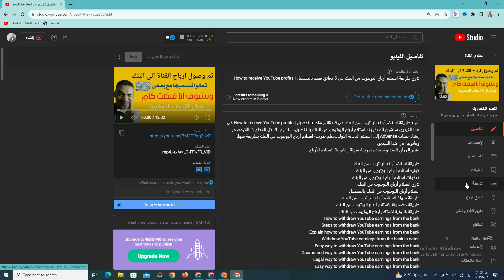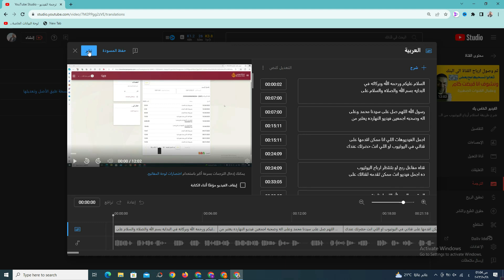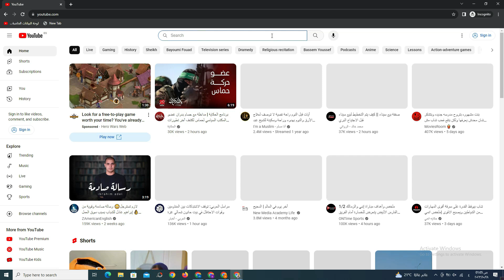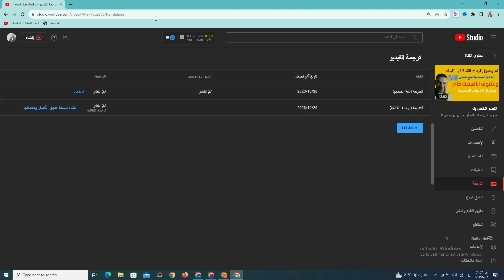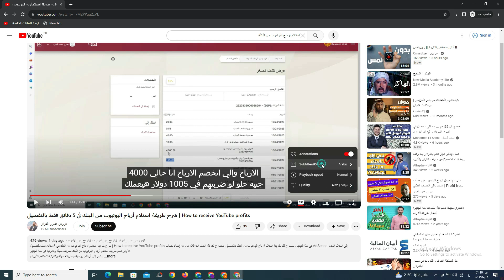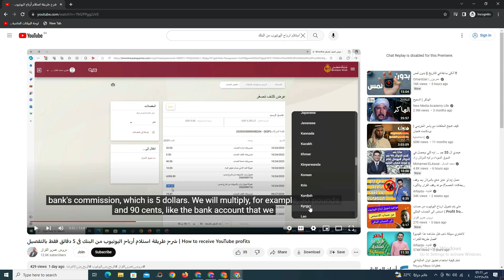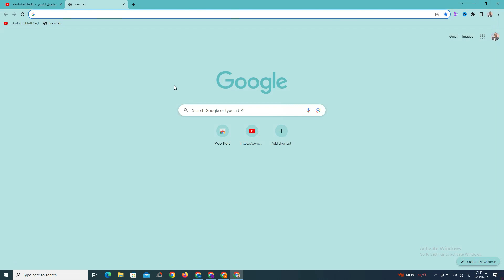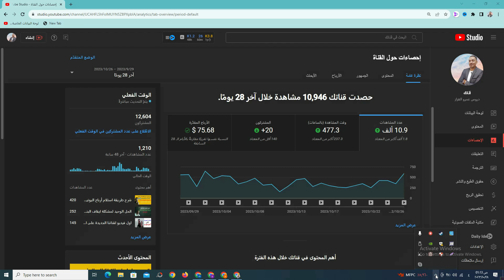إضافة الترجمة التلقائية للفيديوهات ووصولها إلى ملايين المشاهدين | Translation of YouTube videos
إضافة الترجمة التلقائية للفيديوهات ووصولها إلى ملايين المشاهدين | Translation of YouTube videos "في هذا الفيديو، سنتعلم كيفية إضافة الترجمة التلقائية للفيديوهات على YouTube. ستساعدك هذه الخطوة على الوصول إلى جمهور أكبر من جميع أنحاء العالم، وزيادة عدد المشاهدات والاشتراكات في قناتك. سنشرح لك كل شيء بالتفصيل، من كيفية إعداد الترجمة التلقائية إلى كيفية مراجعة الترجمة وتعديلها. لذا، تابع الفيديو حتى النهاية حتى تتمكن من إضافة الترجمة التلقائية إلى فيديوهاتك بسهولة."

"هل تريد أن تصل فيديوهاتك إلى ملايين المشاهدين من جميع أنحاء العالم؟ إذاً، فأنت بحاجة إلى إضافة الترجمة التلقائية إليها. في هذا الفيديو، سنشرح لك كيفية إضافة الترجمة التلقائية للفيديوهات على YouTube، وكيفية تحسينها حتى تكون دقيقة وسهلة الفهم. تابع الفيديو حتى النهاية حتى تتمكن من زيادة عدد مشاهدات واشتراكات قناتك."

"الترجمة التلقائية هي أداة قوية يمكن أن تساعدك على الوصول إلى جمهور أكبر من جميع أنحاء العالم. في هذا الفيديو، سنشرح لك كيفية إضافة الترجمة التلقائية للفيديوهات على YouTube، وكيفية تحسينها حتى تكون فعالة. تابع الفيديو حتى النهاية حتى تتمكن من استخدام الترجمة التلقائية لزيادة عدد مشاهدات واشتراكات قناتك."

الترجمة التلقائية
إضافة الترجمة التلقائية للفيديوهات
وصول الفيديوهات إلى ملايين المشاهدين
زيادة عدد المشاهدات والاشتراكات
كيف تجعل فيديوهاتك تصل إلى العالم كله
سر زيادة المشاهدات والاشتراكات
الترجمة التلقائية: خطوة بسيطة لتحقيق النجاح على يوتيوب
كيفية اضافة الترجمة لفيديوهات اليوتيوب
طريقة ترجمه الفيديوهات على اليوتيوب
تحديث اليوتيوب الجديد لترجمة الفيديوهات
استخدام الزكاء الاصطناعى فى ترجمه فيديوهات اليوتيوب
Automatic translation
Adding automatic translation to videos
Reaching millions of viewers with videos
How to make your videos reach the world
Automatic translation: A simple step to success on YouTube